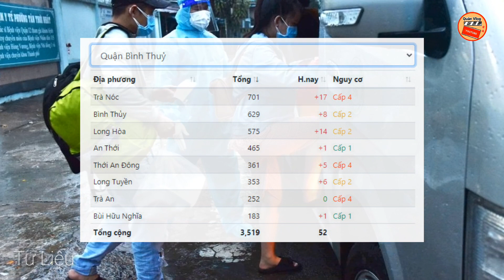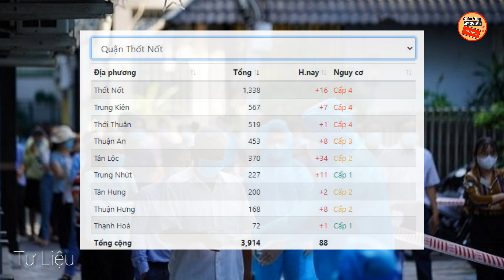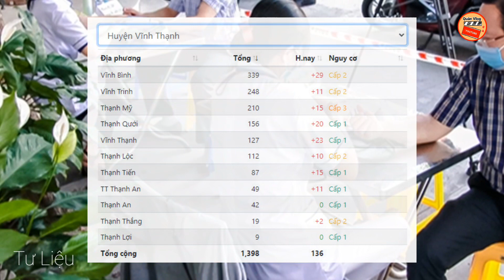CẦN THƠ 🔥 TRƯA (29/11): 775 Ca Nhiễm Mới. Quận Ô Môn Cao Nhất Với 179 Ca F0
Nguồn